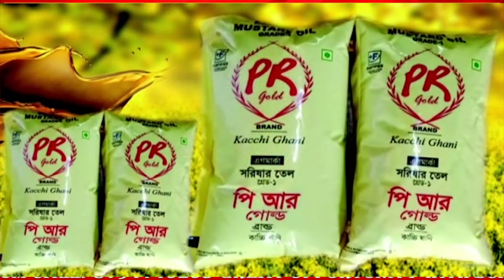বিদ্যুৎ চপলতায় জেরবার গোটা সাব্রুম শহর।